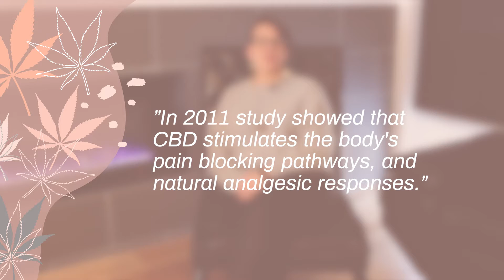CBD Oil Benefits for Pain | Chronic Pain and CBD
Let’s talk about CBD oil’s benefits for pain. What’s the connection between chronic pain and CBD? Find out in today’s video!

If you’re dealing with chronic pain, CBD can transform your life! More and more people are ditching their prescription medication in favor of CBD, and there are more than a few good reasons for it.

In today’s video, we’ll talk about the connection between chronic pain and CBD, the benefits of CBD for pain, and my recommendations for CBD intake.

Curious about CBD oil’s benefits for pain? Give this video a watch!

LadyBradie on Tik Tok @thebradiesparrow

My Health & Garden Store bloomandharvest.ca